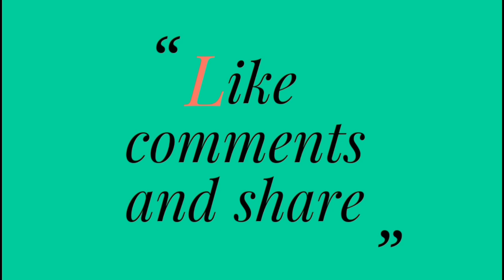The best drawing room design idea | Beautiful room decor & design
"-"COMMENT". for upcoming video, Thanks Hannan Islam.99